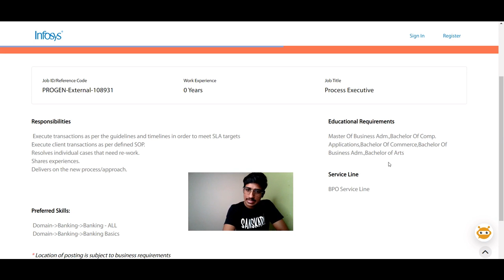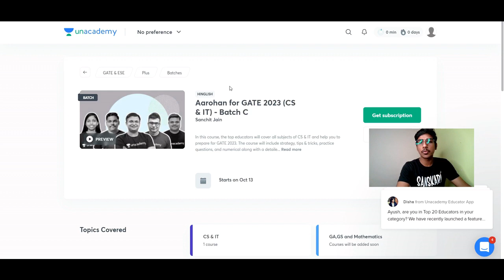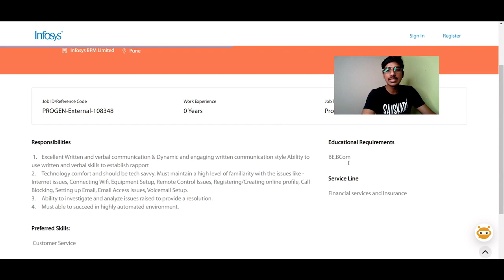Infosys Recruitment 2021 | Infosys Hiring BE/BCA/Bcom/MBA Freshers| Infosys Off Campus Drive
📌Rank Improvement Batch for GATE 2022 (Mechanical) - Batch A
📌Rank Improvement Batch for GATE 2022 (Civil) - Batch A
📌Aarohan for GATE & ESE 2023 (CS & IT) - Batch C

infosys 2021,
infosys recruitment,
infosys jobs,
infosys recruitment,
infosys hiring,
infosys jobs,